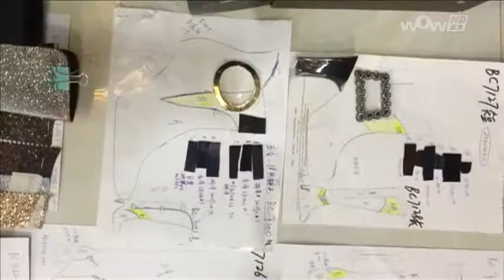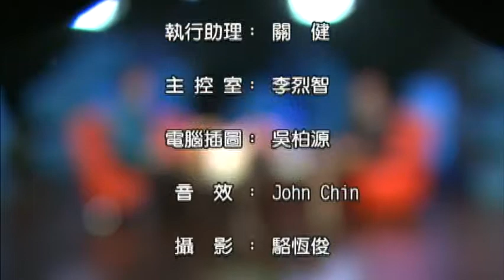Luvshoe冬季系列